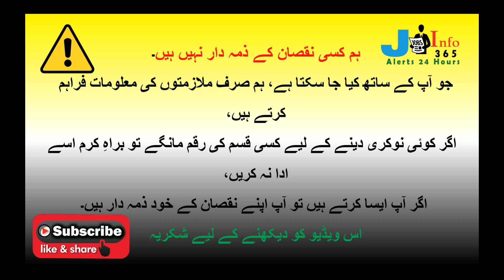Private Jobs in Lahore 2022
Do like this video as much as can.

Jobsinfo365